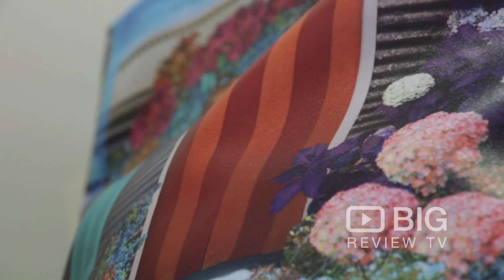Tiffany Treloar Fashion Boutique in Fitzroy VIC selling Clothes, Accessories and Homewares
Tiffany Treloar is an Australian textile and clothing designer making Melbourne made, sustainable and innovative clothes and accessories for women.

Tiffany Treloar
195 Gertrude St Fitzroy VIC Australia 3065